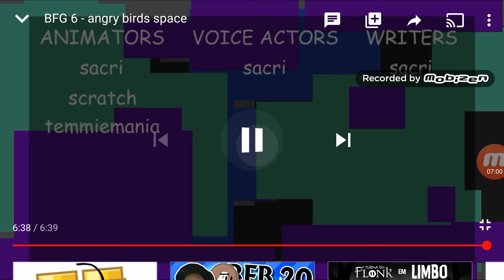BFG 6 reaction